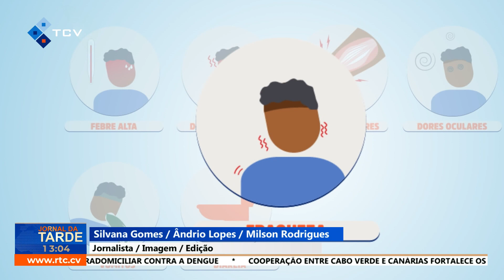INSP aponta para aumento de casos na última semana e apela à tomada de medidas preventivas